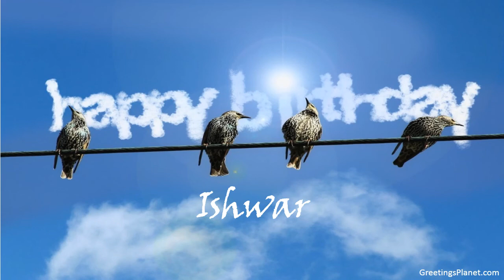Happy Birthday to Ishwar